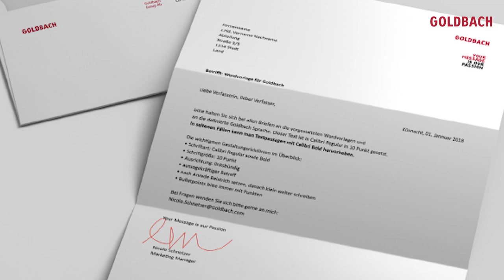Goldbach | YOUR MESSAGE IS OUR PASSION